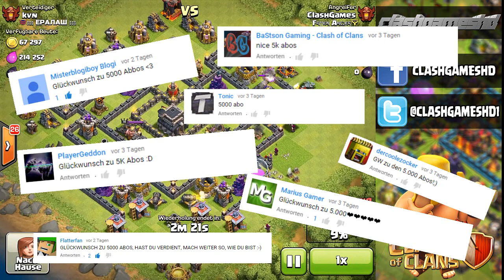5000 Abonnenten! | Live Angriff in Champ! | Was kommt als Special? | Clash of Clans [Deutsch/German]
Öffnen
| Live Angriffe in Champion! | Was kommt als Special? | Clash of Clans [Deutsch/German]
►'Gast'

Viel Spaß
Sorry für Rechtschreibfehler! ;D

►Gamecenter: ClashGamesHD

►Skype: RealClashGames

►Teamspeak: spielertreffpunkt.de

►PSN: wer meinen PSN Namen wissen möchte schreibt mich bitte bei Skype oder i-Message an!
✴️Gast: - - -
✴️Extra Link: - - -
✴️Intro Lied:
   Bondax- Gold (Snakehips Bootleg)
   K-391 - Farmers Hockey Exclusive Feat. Gjermund Olstad
   Beatjunkie Rato - Barracuda

  vorbehalten
 are below